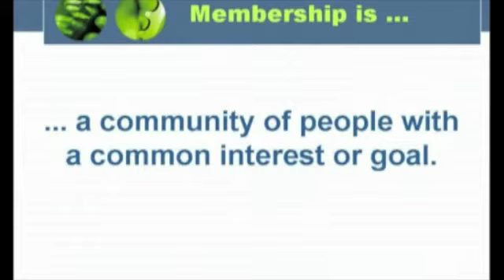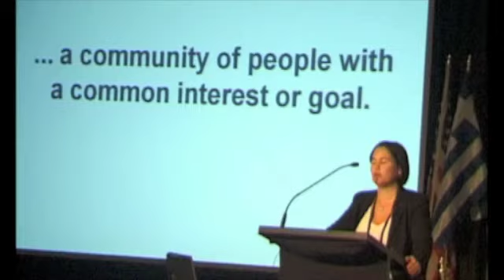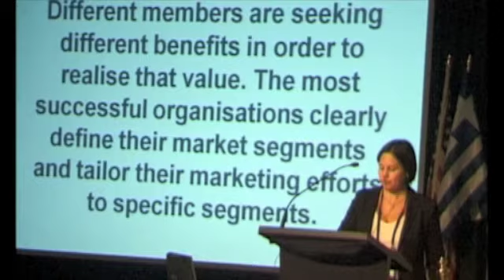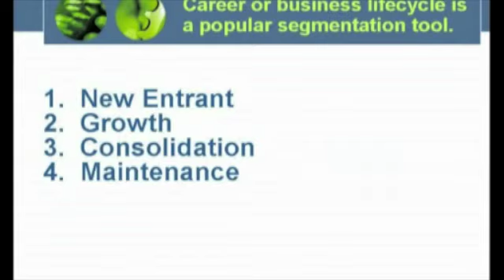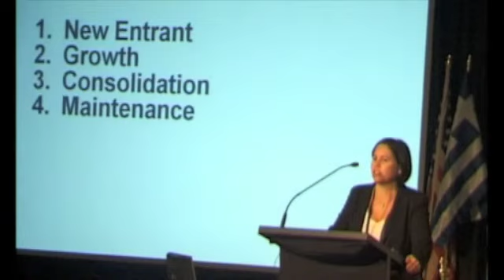Belinda Moore - Presentation 2009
Excerpt of Belinda Moore's presentation from the Rotary Club of Elizabeth 2009 District Conference